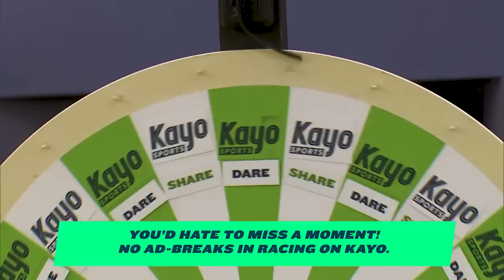Mullets, selfies and shoeys! Max Verstappen and Sergio Perez take on the Kayo Wheel | F1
Max Verstappen and Sergio Perez, take on the Kayo Wheel, with very Aussie shares and dares including mullets, selfies and shoeys! 👉 You’d hate to miss a moment. Every F1 race live. No ad-breaks in racing on Kayo.